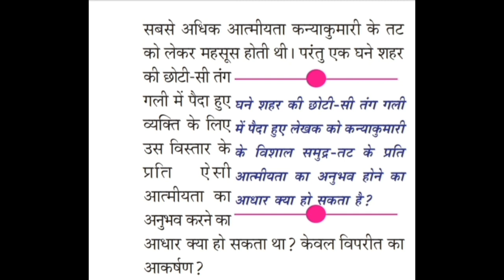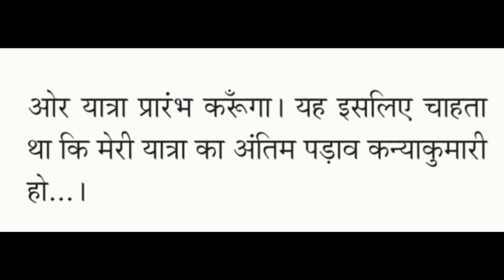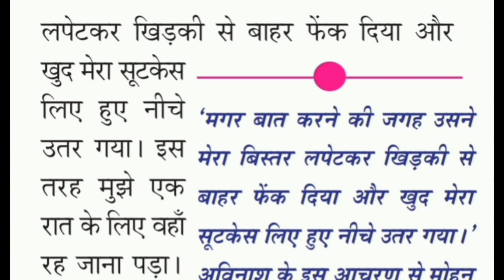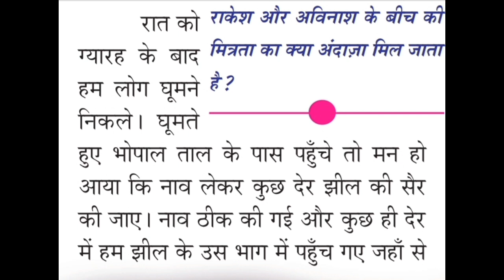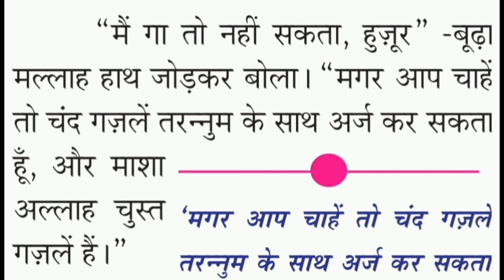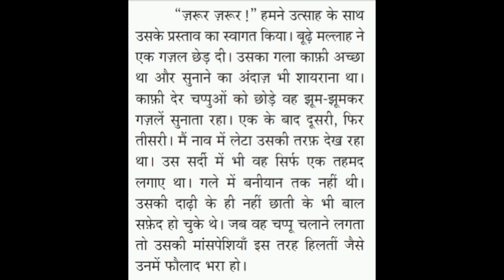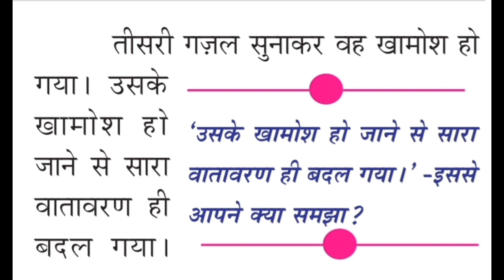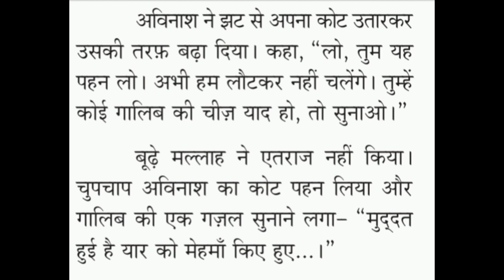SSLC HINDI | दिशाहीन दिशा | chapter meaning